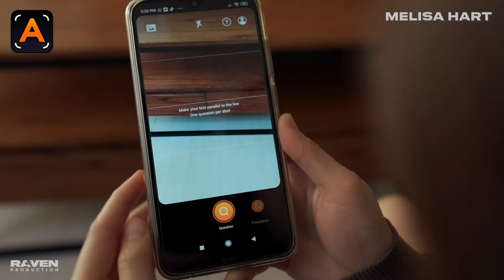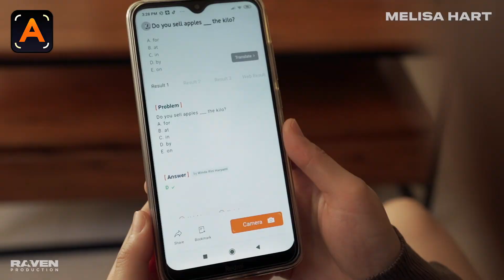FEMILA SINUKABAN : Aku di DM sama... Hart2Heart Eps. 3